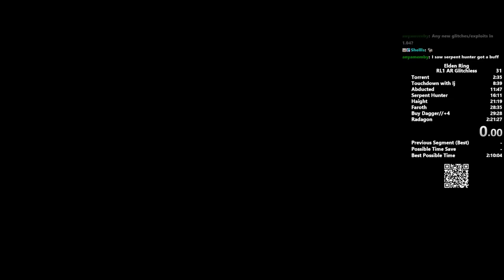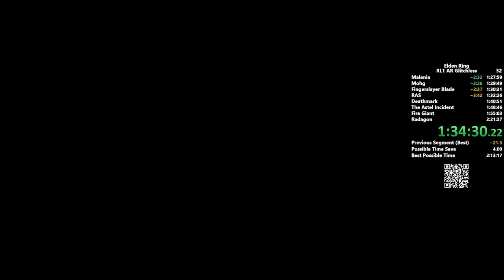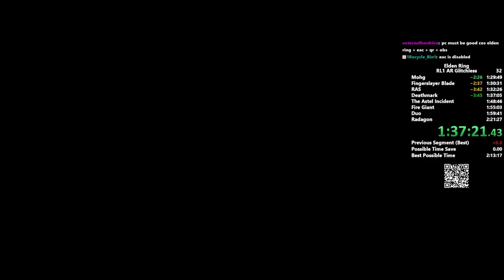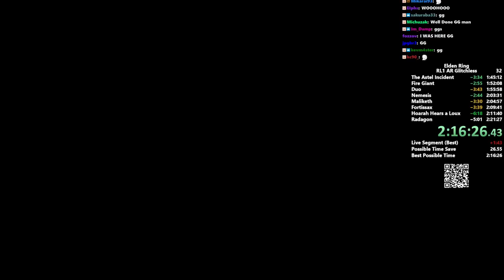Elden Ring Level 1 All Remembrances Glitchless Speedrun - 2:16:25 [FORMER WORLD RECORD]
The Radagon incident sucked. That's life though. Definitely gonna continue pushing this category down as much as I can. I love this run.